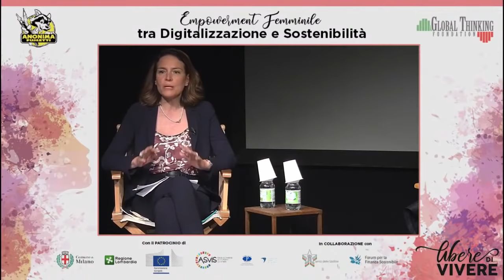Libere di... VIVERE 2021, Milano | RELAZIONE CONCLUSIVA A CURA DI ELENA BONETTI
Libere di... VIVERE - TOUR 2021, Milano

RELAZIONE CONCLUSIVA a cura di:
Prof.ssa ELENA BONETTI, Ministra delle Pari Opportunità e la Famiglia